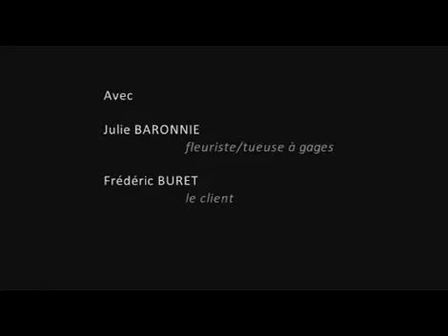L'expert Achillée.mp4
Bande démo réalisée par Olivier Bossière pour avec Frédéric Buret et Julie Baronnie